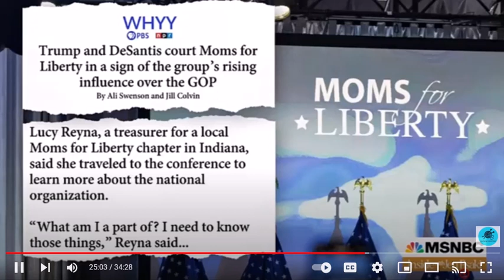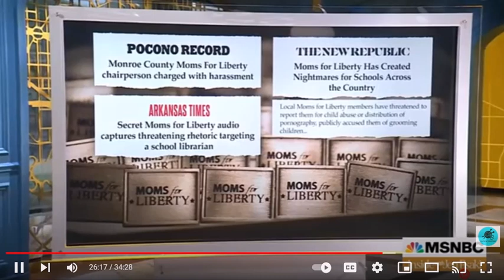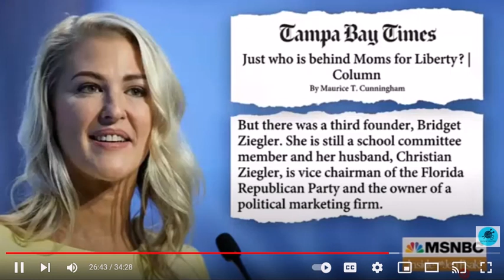Jen Psaki interviews Jamie Raskin